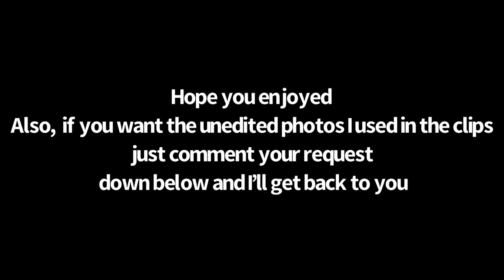Jin Roh - Stray Dog / For Whom The Bell Tolls - Metallica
So a couple years ago the original video was taken down, probably due to “HATE SPEECH” despite the song being widely popular, anyways I decided that I would remake the video from scratch and add newer parts as the OG only included one scene from the movie “Stray Dog”

If the Original Creator of the original video sees this I’d like it if they know that their video will forever be #1

Update: Tyler G. Carlin (The Original Creator) has stated that the original video was unlisted voluntarily since everyone was spreading the wrong messages, I agree with that, a large majority of Jin Roh fans are quite “interesting” when it comes to people who look like German Stormtroopers.